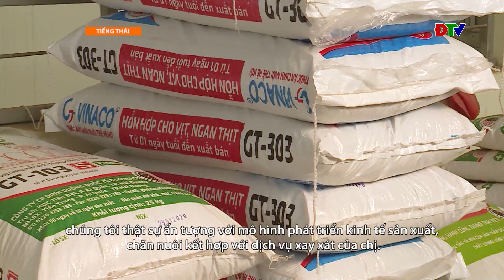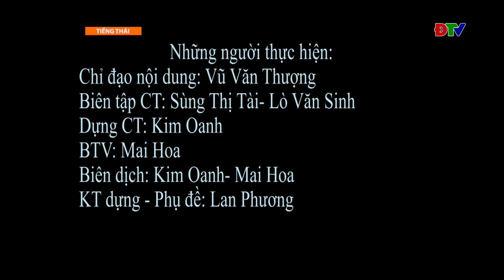ĐIỆN BIÊN - Chương trình tiếng Thái (Ngày 21-02-2024)